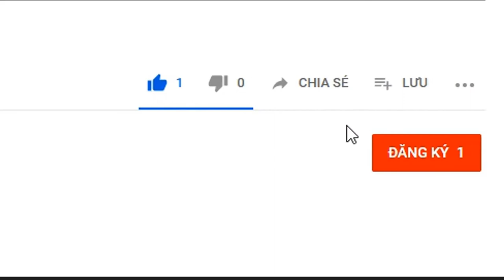HOẢNG HỐT với căn nhà 2 mặt tiền lớn WORLD BANK, CÁT BI mà giá chưa tới 2tỷ|| HAPPYHOME☑️